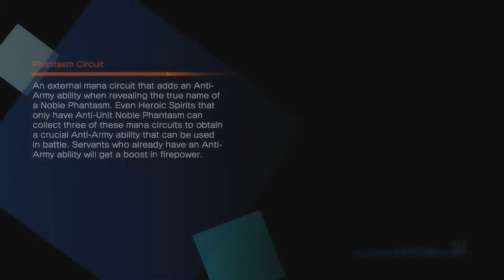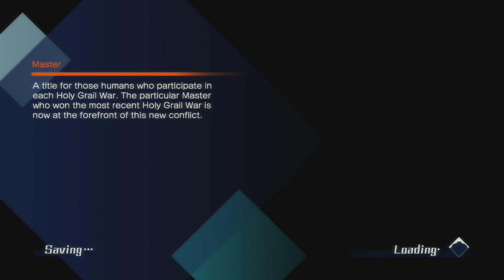Fate/Extella Part 8: Top Servant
. After a bit of a rest Nero and team begin putting together a plan to Battle this new Servant, Altera, and her Crew of High Level Servants to take back the SE.RA.PH.